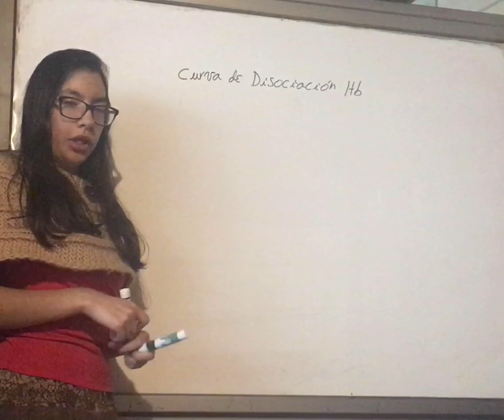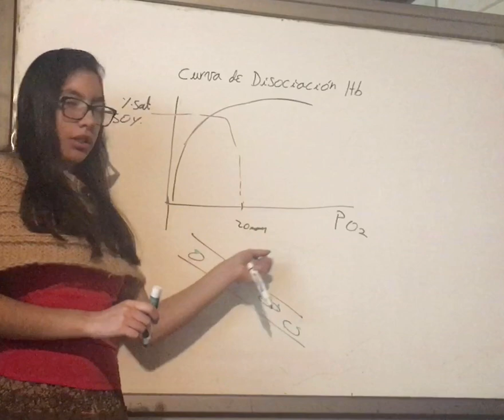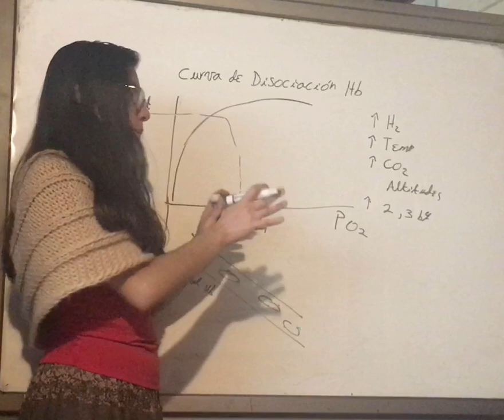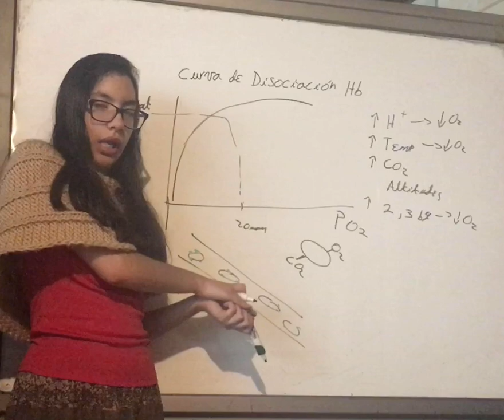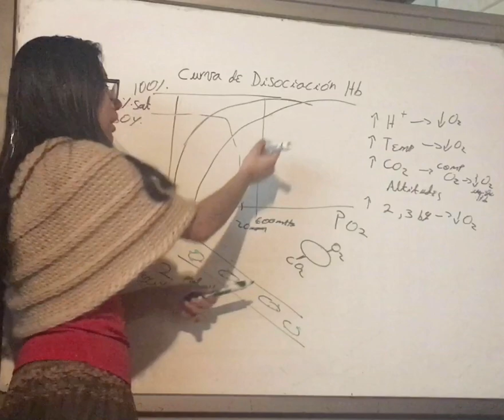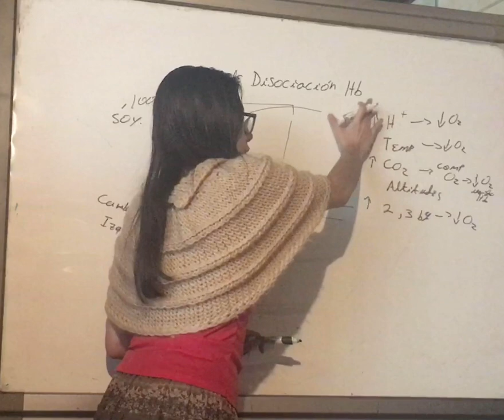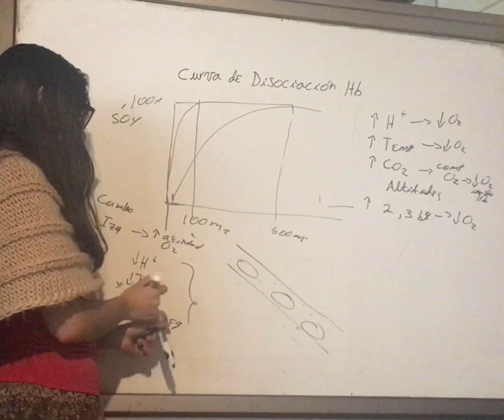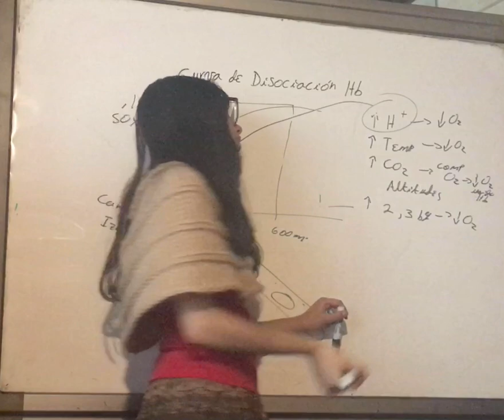Factores que Giran la Curva de Disociación de Hemoglobina